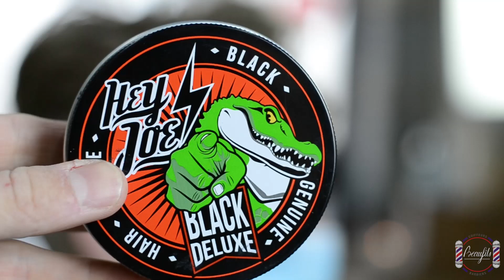Test de la Hey Joe "Black Deluxe" !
Lien Amazon cire Hey Joe